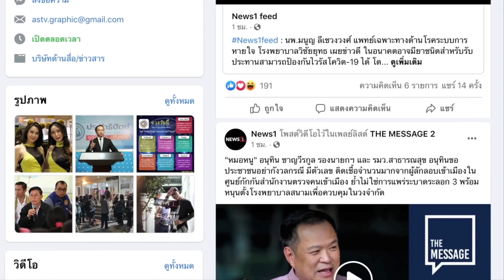ร้อนใจ! สางหนี้สิน ปชช. : [THE MESSAGE]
นายกรัฐมนตรี ร้อนใจ เห็นภาระหนี้สินประชาชนจำนวนมาก ทั้งกยศ. หนี้ครู เช่าซื้อรถยนต์ หนี้บัตรเครดิตร ย้ำเร่งออกมาตรการแก้ปัญหาระยะสั้น หวังผลเคลียร์ได้ภายใน 6 เดือน ส่วนระยะต่อไป ต้องเน้นดูแลผู้มีรายได้น้อย และผู้ประกอบการรายย่อยเอสเอ็มอี ดำเนินธุรกิจต่อไปได้